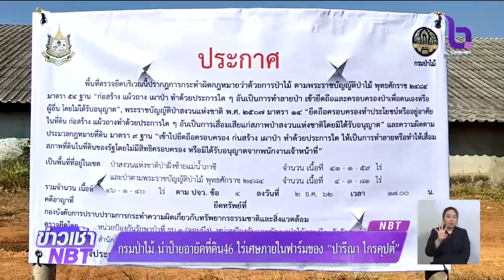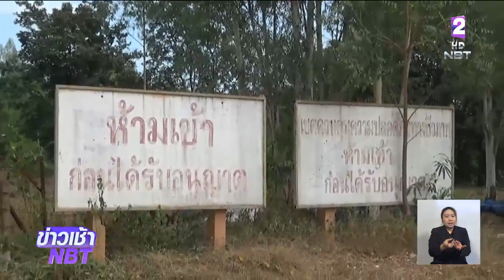กรมป่าไม้ ติดป้ายประกาศอายัดที่ดิน 46 ไร่ ภายในฟาร์มไก่เขาสน ของ “น.ส.ปารีณา” รุกป่าสงวนฯ